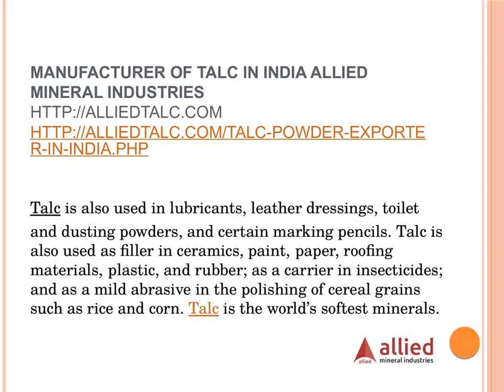Manufacturer of Talc in India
Talc crushed into a white powder that is widely known as "talcum powder." Talc powder has the ability to absorb moisture, absorb oils, absorb odor, serve as a lubricant, and produce an astringent effect with human skin. Allied Minerals Industries is the best and known manufacturer and supplier of talc powder in Rajasthan India.